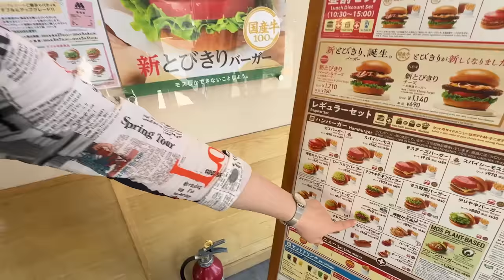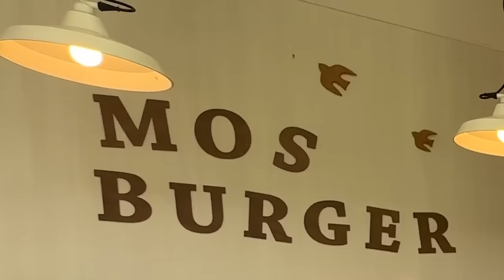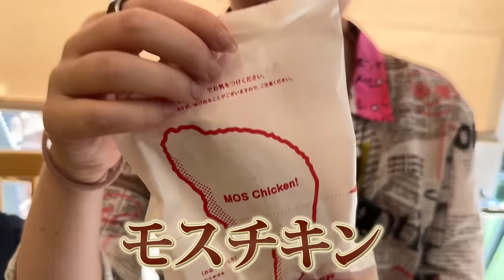日本のファストフードが世界一？！ドイツ人妻が日本のハンバーガーに感動が止まりません！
今回は、ドイツ人妻を日本発祥の『モスバーガー』に連れて行きました！
母国のハンバーガーと比べて、日本のハンバーガーの味に驚愕！？感動が止まりません！...

BitStar所属
▼ファンレター等の宛先はこちら
〒150-0002